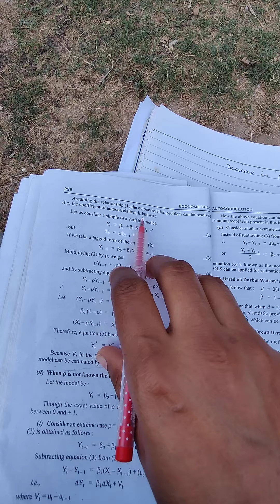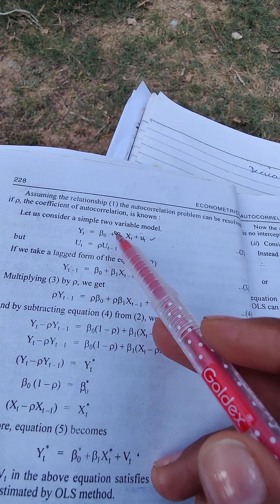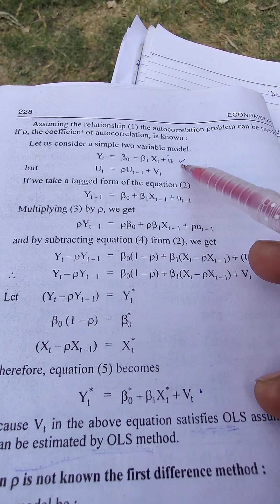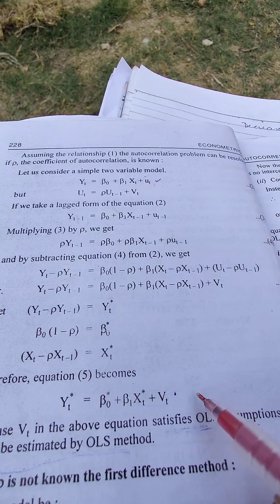Remedial Measures of Autocorrelation - 1